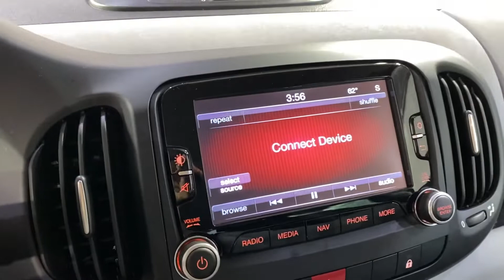2014 Fiat 500L Easy MEDIA SCREEN BACK-UP CAMERA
007961
2 KEYS, ADAPTIVE CRUISE CONTROL, AUXILARY AUDIO INPUT, BACK-UP CAMERA, BLUETOOTH CONNECTION, CD PLAYER, TIRE PRESSURE MONITOR, USB, 118-POINT INSPECTION PROCESS.

24/33 City/Highway MPG